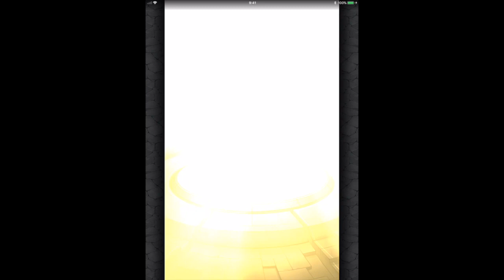モンスト(モン玉ガチャ１２月)なんとなくLv.3で４回引いてみた！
いや〜、なかなかよかったよ。

（関連動画）
１１月のモン玉ガチャはこちら